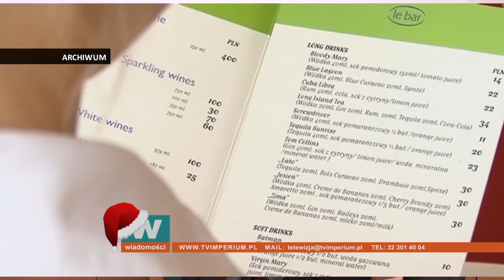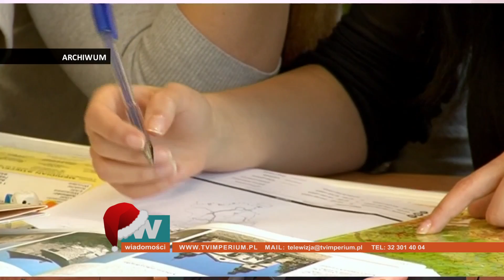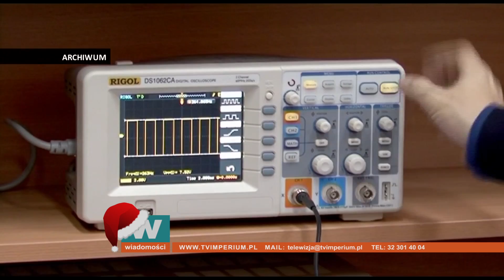131230 WIADOMOŚCI / SZKOŁA NA DOKŁADKĘ / ZMĘCZYĆ PUPILA / ZDM GRA W ZIELONE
SZKOŁA NA DOKŁADKĘ
ZMĘCZYĆ PUPILA
ZDM GRA W ZIELONE

SZKOŁA NA DOKŁADKĘ
Zmiany na oświatowej mapie Gliwic. Na ostatniej sesji rady miasta ustalono, że zgodnie z obowiązująca ustawą wygaszone zostaną szkoły policealne, licea i technika uzupełniające.

ZMĘCZYĆ PUPILA
Już jutro Sylwester - najbardziej wyczekiwana i najgorętsza noc w roku. W ferowrze przygotowan do zabawy, nie zapominjmy jednak o domowych pupilach, dla których świst petard i sztucznych ogni to nieprawdopodobny hałas.

Nie wiadomo, czy doczekamy się w Gliwicach białej zimy, ale wiosna na pewno będzie zielona. ZDM nasadziło w tym roku około 300 drzew i blisko 18 tysięcy krzewów.